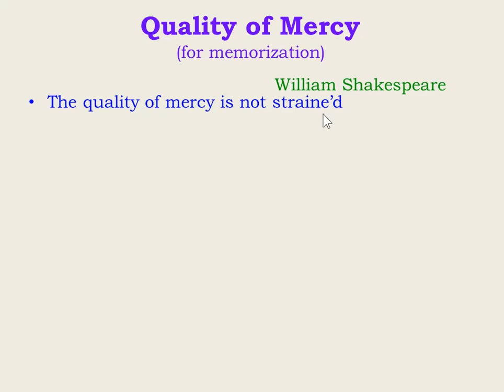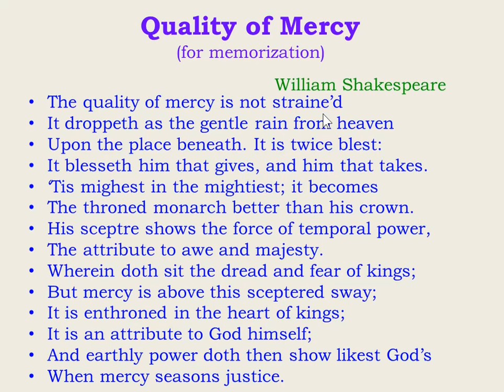"Quality of Mercy" Only for Memorization purpose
This video is only for memorization purpose. This is helpful those who need help to read and pronunciation of words